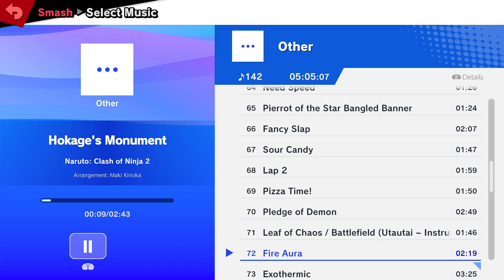PAGE 19 HDR: Kero (Meta Knight, Sheik) vs. Kumatora (Snake) - Winners Finals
Played on v0.46.2b.

HDR (shortened for Hewdraw Remix) is a mod for Super Smash Bros. Ultimate on the Nintendo Switch which changes the engine and characters of the game to include advanced tech from across the series while maintaining accessibility by making inputs more lenient, resulting in fast-paced gameplay and tons of interesting matchups. If you're interested, you can learn more about the game by joining their discord